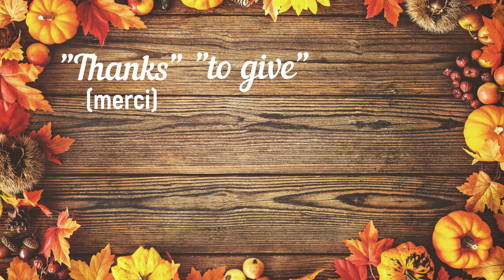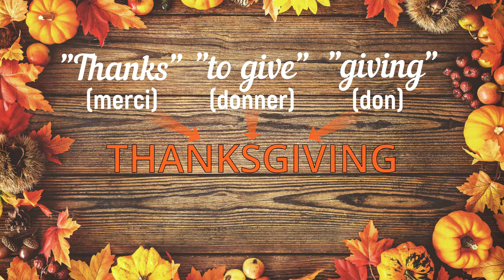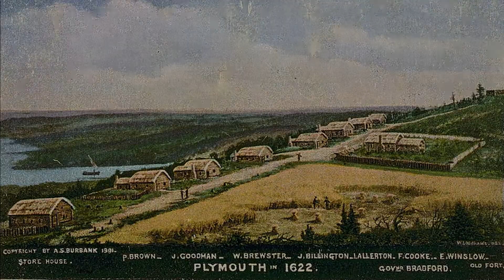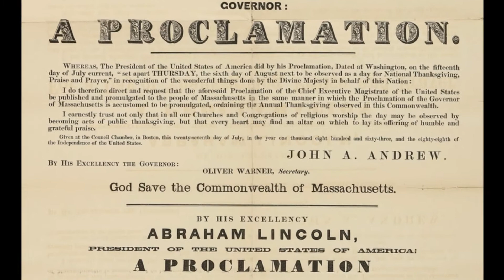THANKSGIVING, la fête de l'ACTION de GRÂCE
Thanksgiving 🍁 ou la fête de l'action de grâce est une commémoration célébrée chaque année un peu partout dans le monde mais dont l'origine remonte aux sociétés paysannes européennes et s'est cristallisée au XVIIe dans le folklore historique américain. 🦃 Cette fête populaire, qui célèbre le partage et l'entraide et dont les festivités se déroulent le quatrième jeudi de novembre aux États-Unis, est l'une des plus importantes en Amérique du Nord et donne véritablement le coup d'envoi de la période des fêtes de fin d'année 🥳 !
Et si mes contenus vous plaisent, vous pouvez me soutenir sur Tipeee